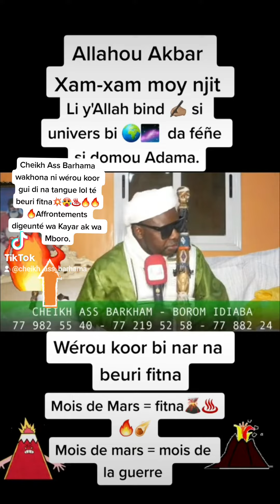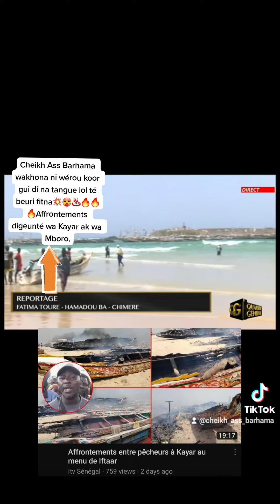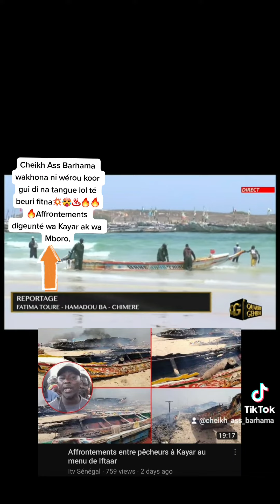Cheikh Ass Barhama wakhona ni wérou koor gui di na beuri fitna💥🥵♨️🔥Affrontements digeunté môle yi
Cheikh Ass Barhama wakhona ni wérou koor gui di na tangue lol té beuri fitna💥🥵♨️🔥🔥🔥Affrontements digeunté wa Kayar ak wa Mboro.